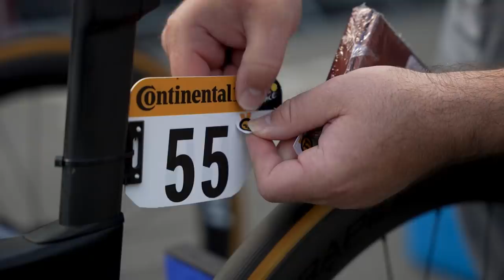Tour de France: Number 32 in Châteauroux for Mark Cavendish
Backed by an excellent Deceuninck – Quick-Step team, the Manxman delivered again a vintage sprint as he became the first rider in the race’s 118-year-old history to win multiple stages at eight different editions.

Video: Nick Poole